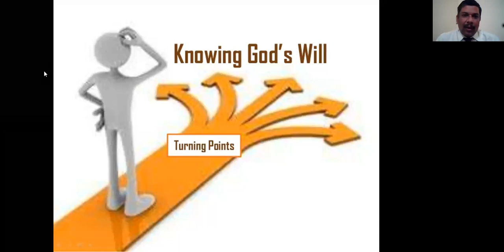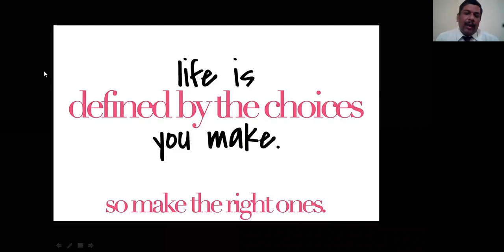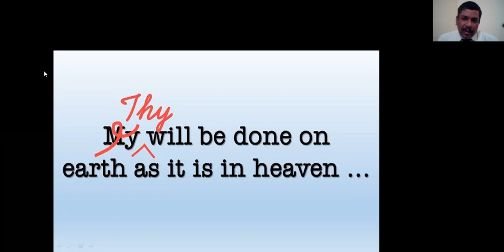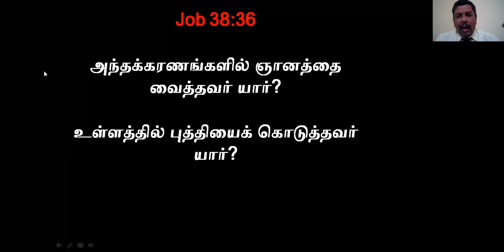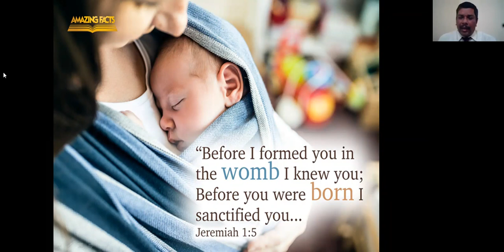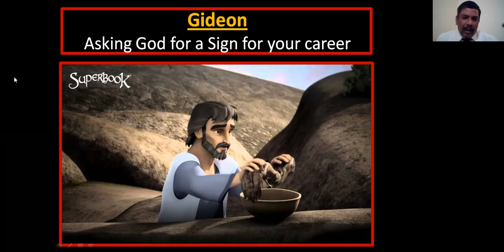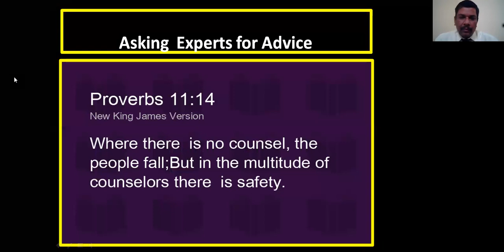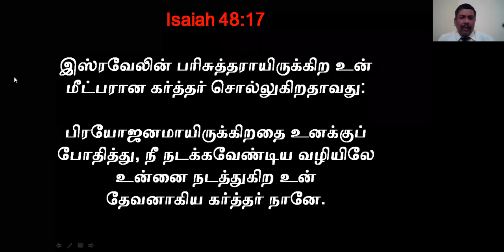தேவ சித்தத்தை அறிந்து கொள்வது எப்படி? - A Devotional Message by Pr. Maha Devan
Power of Prayer Series